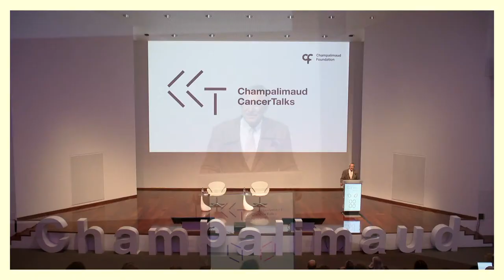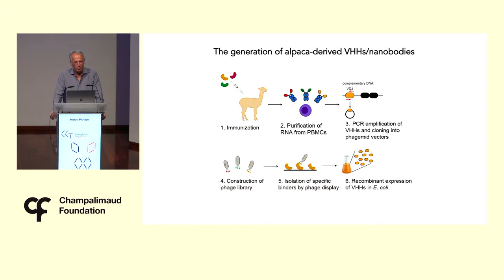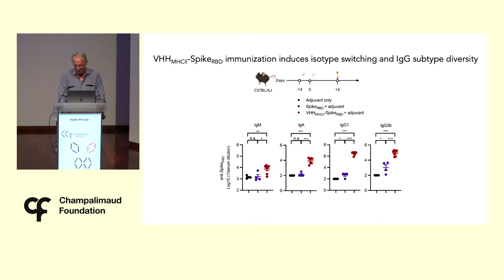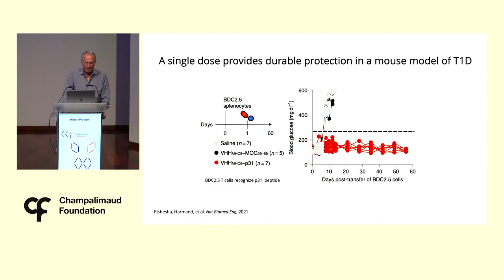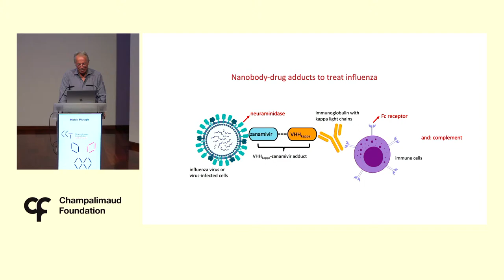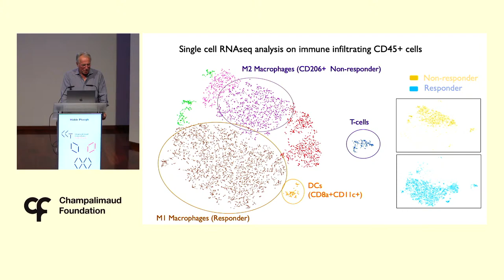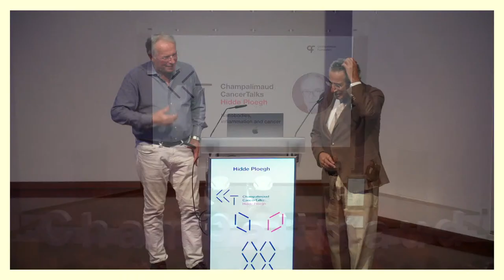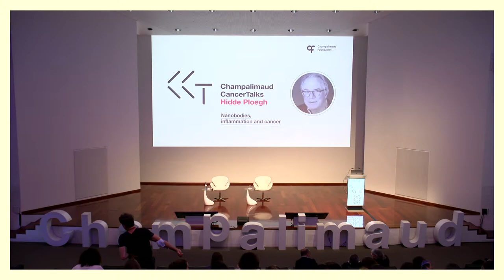Champalimaud Cancer Talks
Nanobodies, inflammation and cancer